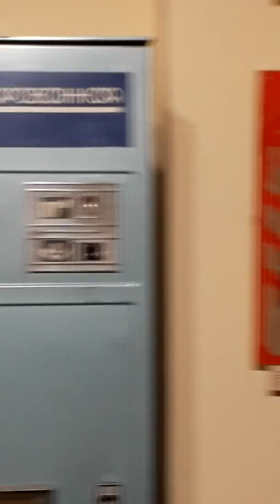Kosta T -Дом Мешкова - 4.10.18 5 ноября 2018 г.(16)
Violin free improvisation
Свободная импровизация на скрипке
Треки

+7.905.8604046 (номер телефона и сбер карта)
Благодарность за любую поддержку проекта Kosta T